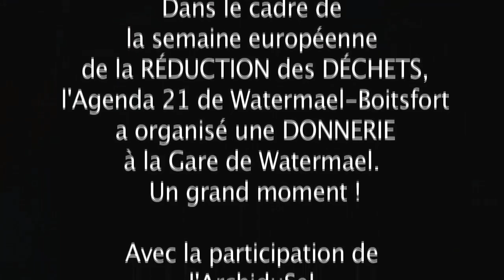DONNERIE à Watermael-Boitsfort (3)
Pour la semaine européenne de la RÉDUCTION des DÉCHETS, l'Agenda 21 de Watermael-Boitsfort  a organisé une DONNERIE à la Gare de Watermael. Un grand moment !
Avec la participation de l'ArchiduSel, les maisons de quartiers de WB, le Service Culture, l'Académie de Musique, et l'asbl WORMS (compost).